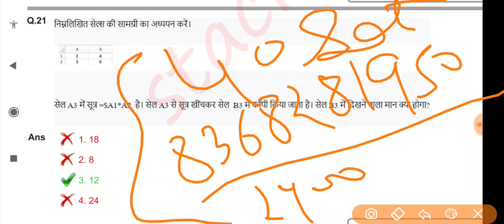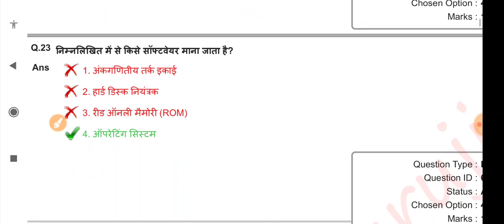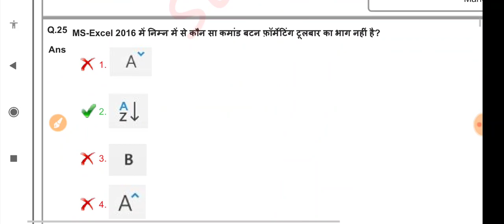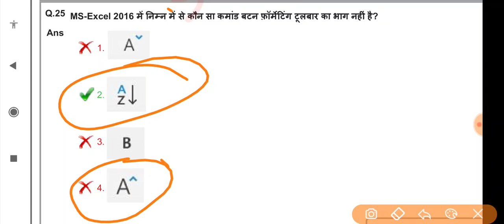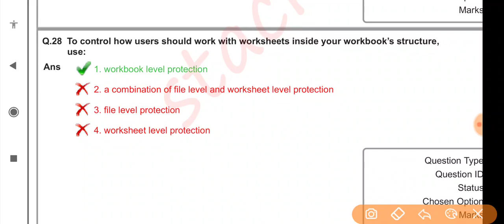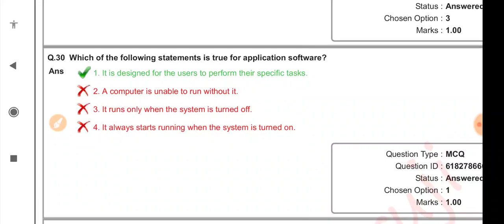Bihar BeltronDEO#PROGRAMMERS COMPUTER बेल्ट्रान DEO Beltron STENO importent QUESTIONS FOR DEO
Bihar Beltron PROGRAMMERS COMPUTER बेल्ट्रान DEO Beltron deo Programners बेल्ट्रॉन प्रोग्रामर

बिहार भर्ती | बेल्ट्रॉन प्रोग्रामर

BELTRON PROGRAMMERS e-Book 380 page complete syllabus MCQ baesd on MCA IGNOU SYLLABUS 🔴 Link is given below..

"bihar beltron upcoming question computer Part 3|beltron deo previous year question| Computer Quiz beltron top 500 Mcq,computer precious year question,download pdf,computer top 50 mcq in hindi,compuer to